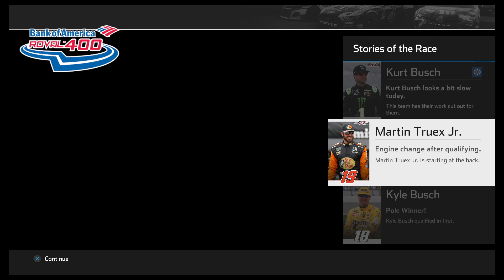NASCAR Heat 4 - Alex Bowman @ Charlotte Roval (Axalta)